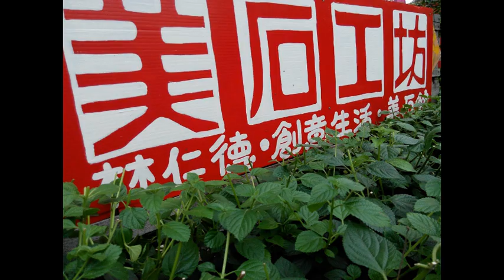＊美石工坊石雕 創作輯 被當地文化局打壓的藝術家 ＊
文化創意當代石雕藝術 Cultural and creative contemporary stone carving art    藝世紀 玉之華 石之美，美石工坊林仁德的玉石雕藝術 被當地文化局打壓的藝術家工作室Artists who have been persecution by the bureau of culture.Lin Rende's stone carving art        石の彫刻展     石の彫刻を描いたイラスト特集